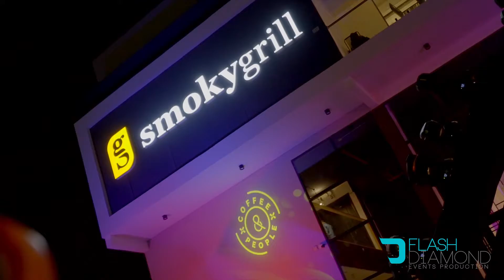Videography FLASH DIAMOND EVENT PRODUCTION